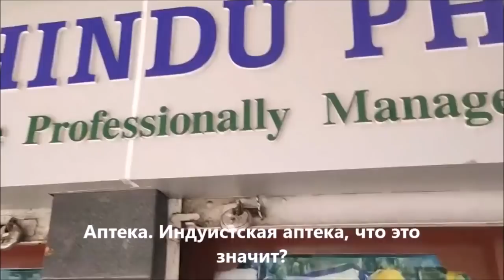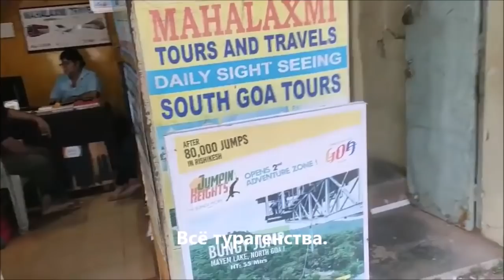Shashi в Панаджи. Новый друг собачка. Музыкант на пляже. Арамболь. Goa. Индия 2020.